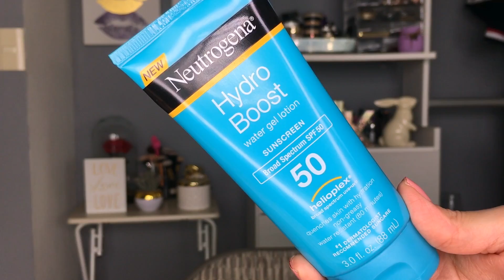PROTECTOR SOLAR HYDRO BOOST DE NEUTROGENA| ¿LO RECOMIENDO? | Karla Biebrich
Hola chicos! El día de hoy les traigo mis opiniones acerca del nuevo protector solar Hydro Boost de Neutrogena. Espero que les guste el videito! Los quiero!!

Y actives la 🔔es totalmente gratis y así no te perderás ni uno de mis videos